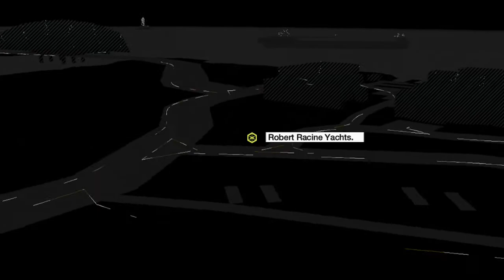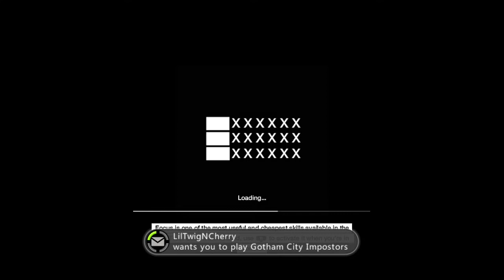WatchDogs 5-Star Police Chase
PuRe QwanTuM attemts a 5-Star chase with the police in the new game: Watch Dogs.
Comment on any video to enter!